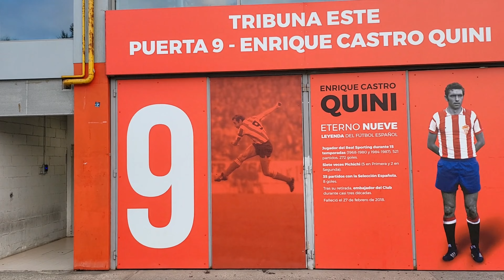THE OLDEST STADIUM IN SPAIN!! Real Sporting de Gijon.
Real Sporting de Gijon
El Molinon
Sporting de Gijon
Sporting Gijon
La Liga
Asturias
Spain
Quini